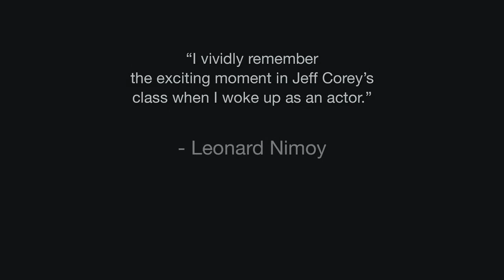Jeff Corey: Improvising Out Loud: My Life Teaching Hollywood How To Act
Improvising Out Loud: My Life Teaching Hollywood How To Act by Jeff Corey with Emily Corey, Foreword by Leonard Nimoy, Afterword by Janet Neipris